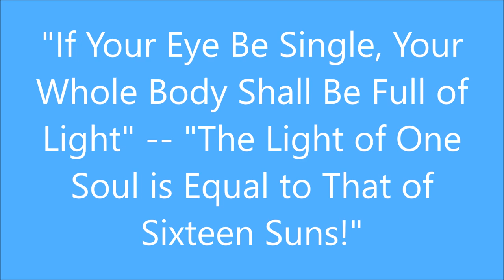If Your Eye Be Single -- The Light of One Soul is Equal to That of Sixteen Suns!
The Soul is described by the saints as a spirit-entity of brilliant Light that has incarnated Itself into several subtle bodies as well as the physical body. Thus, the Light of the Soul has become covered over with several layers of darkness. But as we follow the contemplative meditation practice of the masters, the Soul comes to know Itself again. It rises above body-consciousness and ascends still further, regaining It's former luminescence. "If your eye be Single, your whole body shall be full of Light." (Jesus/Yeshua, from Gospel of Matthew)

"Till the Eye of Knowledge opens, that is, our Third Eye opens inside, we do not know of this Reality. This Reality will only be known when that Knowledge is open to us when that Third Eye opens... The soul is always seated at the back of the Eye Center. Like the sun, which illuminates and brightens the day, everything is all lit up, and everything is bright [like] when the sun is up in the sky. Like that, it is the soul, which is at the back of the Eye Center, and the attention of that soul, which is there, the rays of the soul, which go into the body, illuminate the body." (Baba Ram Singh)

"If one is whole, one will be filled with Light, but if one is divided, one will be filled with darkness ... There is light within a Person of Light, and it illuminates the entire cosmos." (Jesus/Yeshua, from the Gospel of Thomas)

"The Light of one soul is equal to that of sixteen suns!" (Anurag Sagar, The Ocean of Love, Path of Kabir)

Spiritual Awakening Radio (& Sant Mat Satsang Podcasts) with James Bean, heard on various community, public radio stations and the web, explores the world of spirituality, comparative religion, world scriptures and other books, East and West, God, meditation, out of body or near death experiences (inner space), the vegan diet and other ahimsa ethics -- education for a more peaceful planet.

Seeking information on how to be initiated into the meditation practice (Inner Light and Sound of God), or trying to locate a satsang meetup in your area of the world?

All for the Love of Wisdom and Radio, Jai Sat Naam, Jai Guru, Radhasoami, Satya Raam, Bandagi Saheb, In Divine Love, Light and Sound, Peace Be To You,
James
Spiritual Awakening Radio
Sant Mat Satsang Podcasts
Sant Mat Fellowship

"God is Love; each soul is a drop from the Divine Ocean, and the Way back to God is also through Love." (Kirpal Singh)

Listener Resources

* Sant Mat Radhasoami Web Page, An Introduction to Sant Mat Spirituality and Meditation: